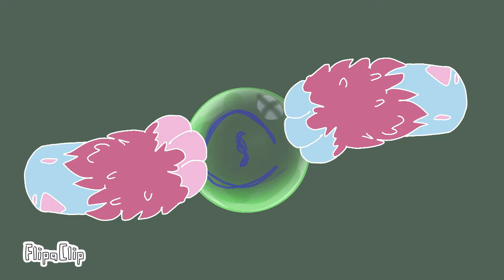Hey Kids Meme // Filler \\ Flipaclip 9 FPS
AYEEEEEEEEEEEE ACTUAL ANIMATION ON MY PHONE!! Like the gold ol days 😍 I actually enjoyed this instead of sleeping!! (It’s two am and I have an assembly tomorrow What have I done-)

So anyway I was listening to music trying to sleepy and then I heard Hey Kids and thought “HEY! Remember when I pranked everyone with this meme??” So I decided to do the actual meme lol- it’s with my Hummingbird Redesign 😝he’s one of my personas still don’t worry!

Anywho this was all animated on FlipaClip no editing apps included because *screams*- uhhh yeah :/

Q: What apps do you use?
A: Flipaclip Premium, CuteCut pro, CapCut, Artflow Premium.

A: 06/05/2007

Q: how long have you been animating for?
A: five years

A: They/Them or He/Him
SUB COUNT CURRENTLY: 474